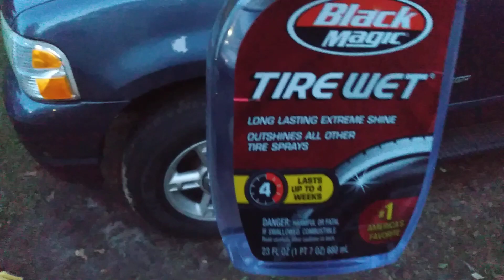black magic tire wet y'all still use this